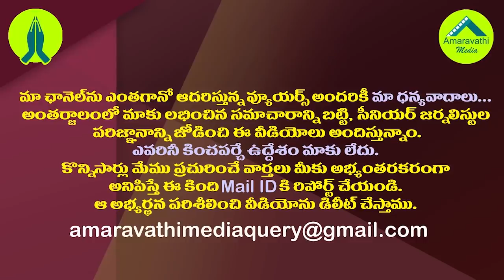ఒకేఒక్క డైలాగ్ తో లోకేష్ ఇమేజ్ అథఃపాతాళానికి.!| That One Word Tarnished Nara Lokesh's Image